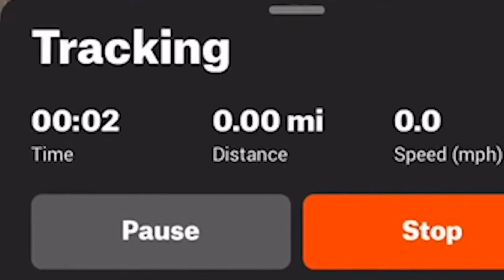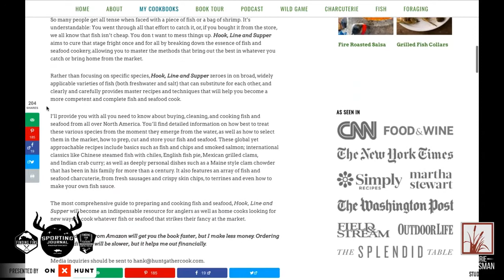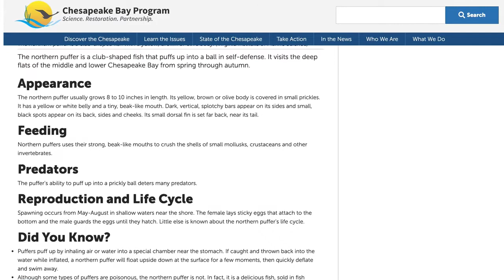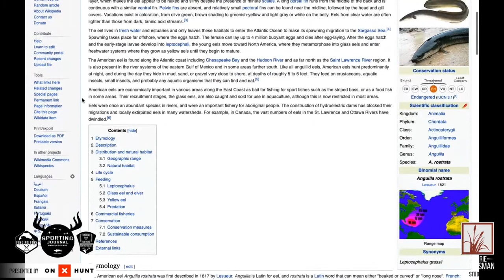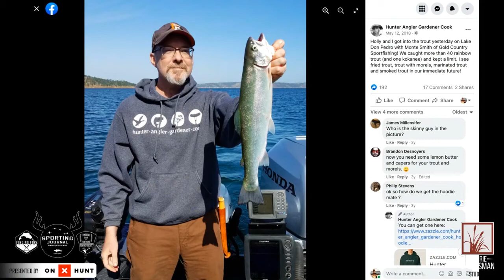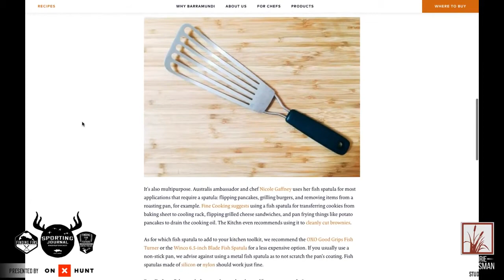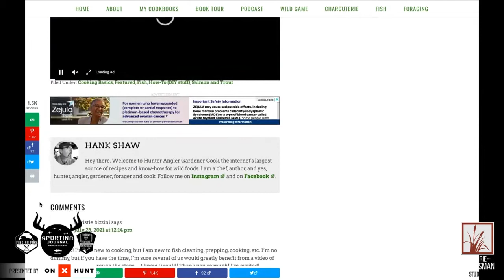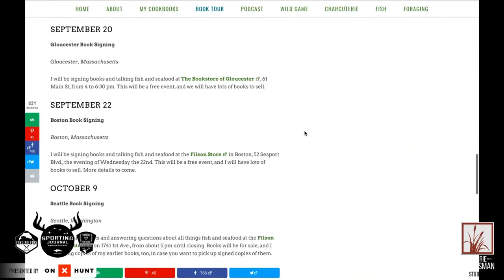Hank Shaw Teaches us How to Prepare Fish (Clean and Cook)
Hank Shaw joined the show and was full of tips, tricks and stories about catching, cleaning and preparing fish from all across the world. Everything from eating Pufferfish to Eel, to pressure bleeding Salmon and Trout, and even some pointers on making fish sausages.